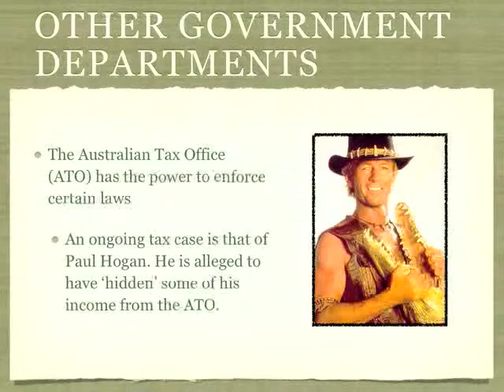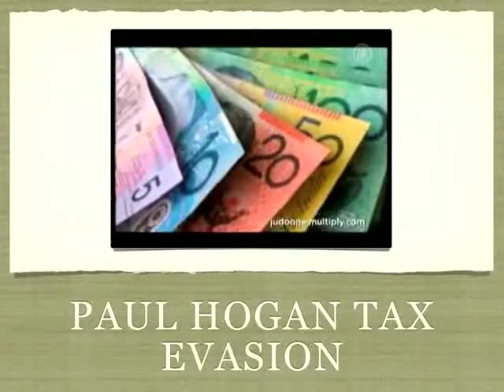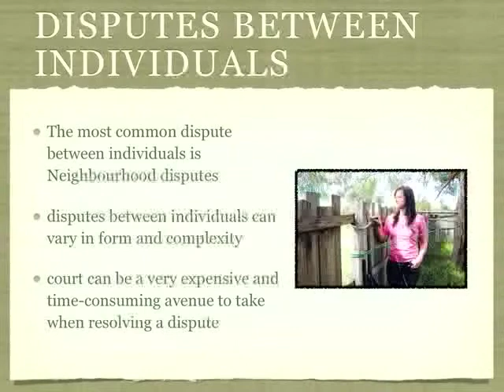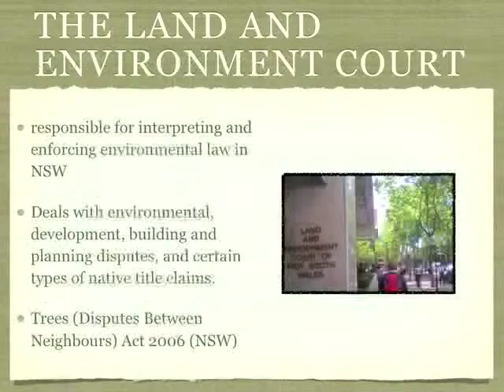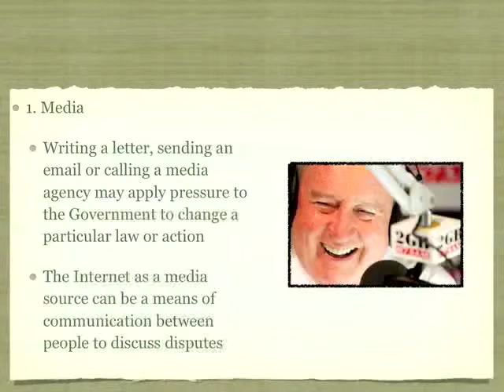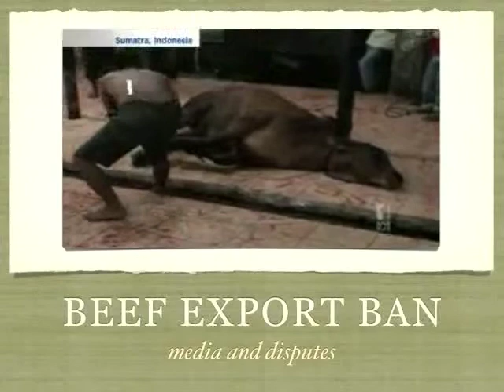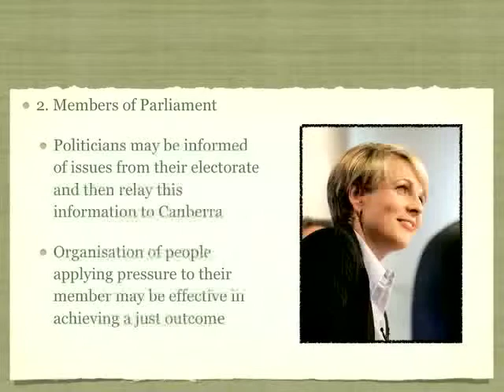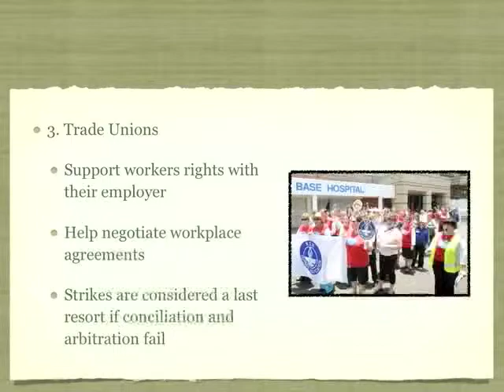Resolving Disputes 2:3